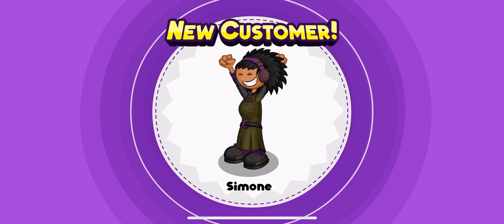☕️Papa's Mocharia To Go! New Customer: Simone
Papa Louie has opened a brand-new coffee shop in New Pepperton, offering a variety of custom layered coffee drinks called Papaccinos. After you apply for a job as the barista of Papa's Mocharia, you learn that a year-long film is being made about the coffeehouse -- and you're now the main star! Under the watchful eye of the documentary crew, you'll be brewing espresso, steaming and frothing milk, and crafting eye-catching layered drinks for your picky customers. Work your way through the holidays as you serve seasonal coffee and cannoli, unlock new ingredients, and earn Daily Specials with delicious latte and macchiato recipes.
Use the Brew Machines to make freshly-brewed shots of espresso, and to steam and froth milk for the customers' drinks. On the Build Station, you'll layer the espresso and milk into a large cup along with colorful powders and flavored syrups, creating a delicious layered latte that looks as great as it tastes! Complete the drink with toppings, whips, and drizzles for that finishing touch.
Customers will order a custom-made cannoli along with their Papaccino drinks. Choose the cannoli shell, line up the nozzles to pipe it full of cream, and garnish the cannoli with delicious toppings for the perfect sweet treat to enjoy with a coffee.
Celebrate the seasons with delicious holiday flavors! As you reach new ranks, the seasons and holidays in New Pepperton will change, and your customers will start ordering holiday-themed drinks and cannoli. You'll unlock new syrups, powders, dairy, shakers, creams, and cannoli shells for each holiday of the year, and your customers will love trying these new festive flavors!